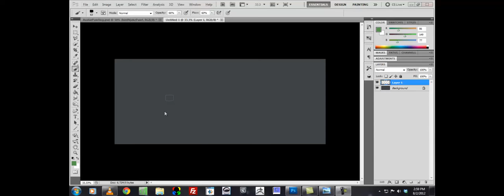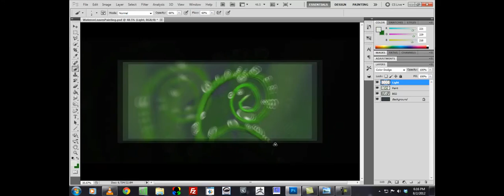Water drops in nature